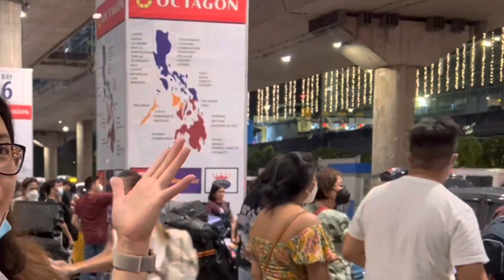Jollibee experience after 4 years (Philippines Part 1 of 8)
Join us on our Christmas Holiday in the Philippines. Very exciting as we haven’t been back home for four years!